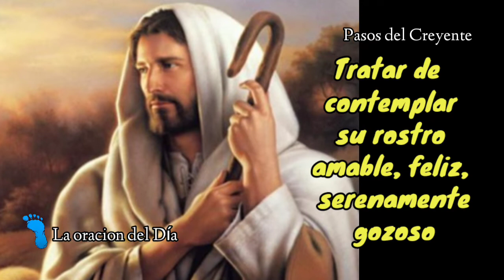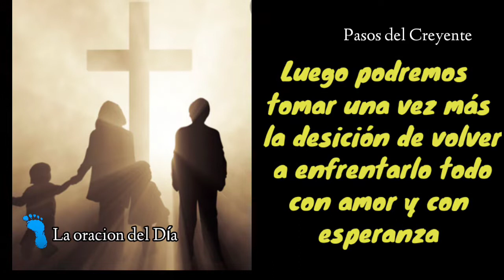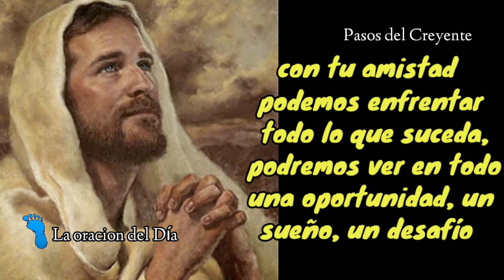La Oración del Día (21/7/22) - PASOS DEL CREYENTE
La Oración del Día recitada por Marta Ester Miranda
(21/7/22)

Vamos yo te quiero, sigamos juntos, no te detengas, este día vale la pena, es bello vivir cada cosa con esa conciencia, de ser mirados con amor. Es parte de la oración del día, anímate, q esto recién comienza, en cada día nuevamente.